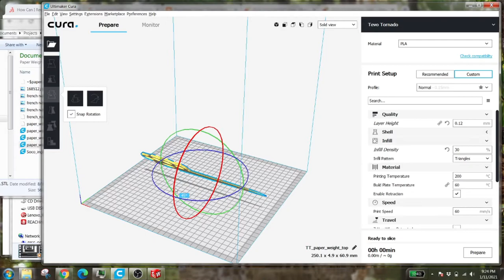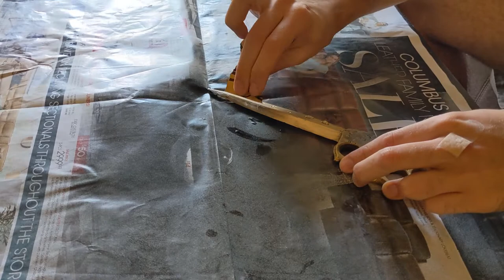Casting a Brass Trench Knife - Not Zoned For This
Today we're casting a trench knife / brass knuckles / letter opener out of brass from bullet casings.

The 2-part 3D model is created with CAD software, tracing out a model from Thingiverse to get the basic shape. The model is then 3-D printed, and used to create a mold using greensand. Scrap brass leftover from melting bullet casings from previous projects is then melted down and cast into the mold. The trench knife is then finished with an angle grinder, dremel, and sandpaper. Finally, I put it to the test opening a batch of mail...

Track Name : The Fury by Scott Buckley

Images Used:

Ordnance Department. Combination knife and brass knuckles, US National Archives

Canadian troops going "over the top" during training near St. Pol, France, October 1916. US National Archives

Drills - Infantry - Bayonet Assault - Over the top, no man's land, Camp Wadsworth, South Carolina, US National Archives